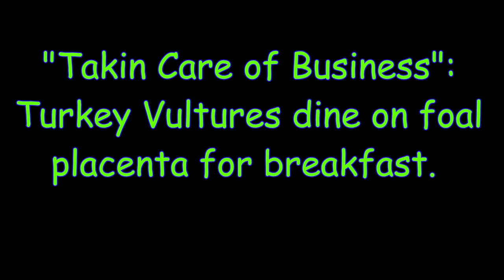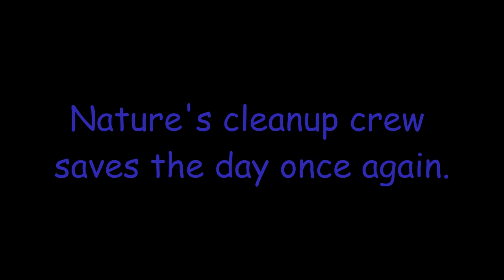Turkey Vultures Feeding - April 24, 2020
A new Foal, Piper was born on the farm the other day.  After examining the placenta, we had thought of burying it in the "back 40" but then realized that many animals might like to feed on it.

It didn't take long and the vultures were there.  While vultures locate food by their keen sense of smell, the placenta did not yet have any smell at all that I could detect.  But the vultures obviously had no trouble honing in on it.  Also coming to feed were a crow and a raven (see other video).

There was still a large amount left come nightfall but of course my trail camera batteries decided to fail just then so I did not see what actually dragged away the largest chunks.  I suspect coyotes and/or raccoons.